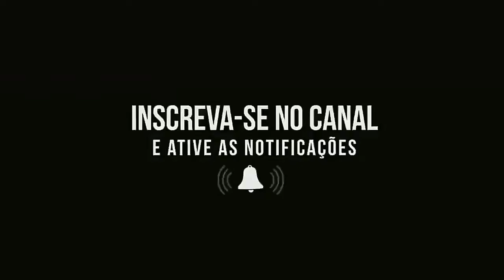PAULINHO OFICIAL E NINHO DO BECO - FEAT; MANOEL GOMES - COMPRIMIDO AZUL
ISSO É MUITO IMPORTANTE PARA NOSSO CANAL.